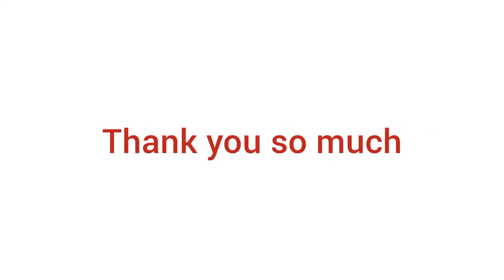Gorgeous and Fashionable Tops Designs With Pants For Ladies/ Pant Designs With Tops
Hello everyone this video is about Gorgeous and Fashionable Tops Designs With Pants For Ladies/ Pant Designs With Tops

feel free to give me your feedback in the comment section below. if you find this video is useful to you please subscribe to my channel, if you haven't done it yet. and give me big thumbs up.. and I accept your ideas for my next fashion video.
Credits for the images and music used in this video do not go to mine that goes to their respected owners.